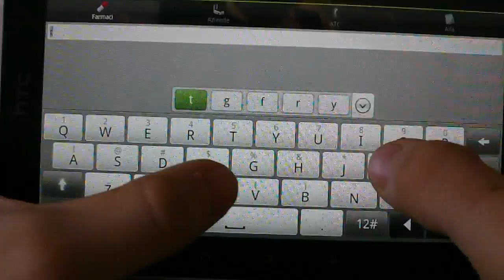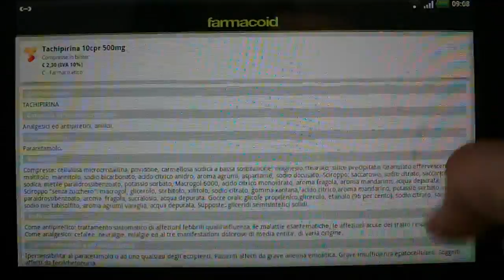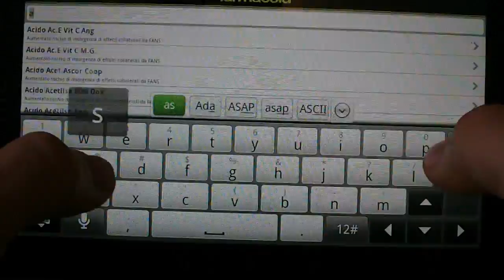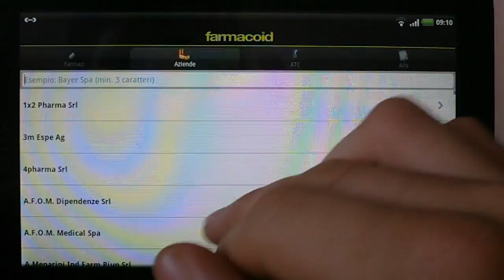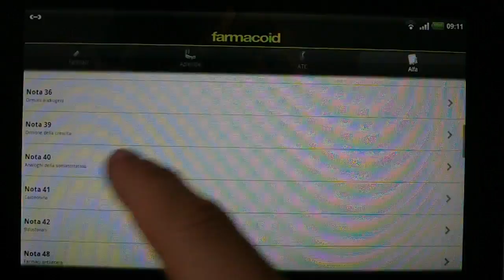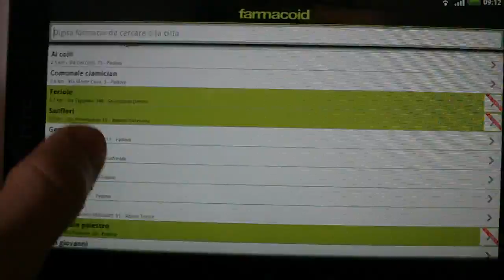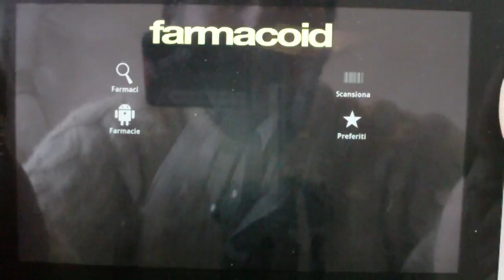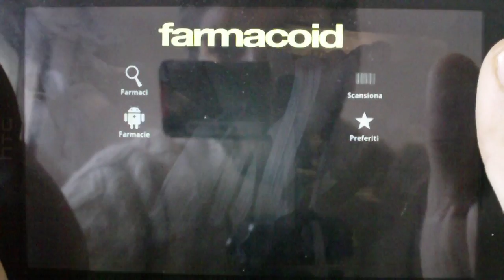Farmacoid Android - Video Recensione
Aggiornamento 20/01/2012 L'applicazione non è più Disponibile sul Market Android per maggiori dettagli potete contattare il fornitore

Videorecensione di Farmacoid,applicazione per android che permette di consultare tutti i farmaci presenti in commercio.